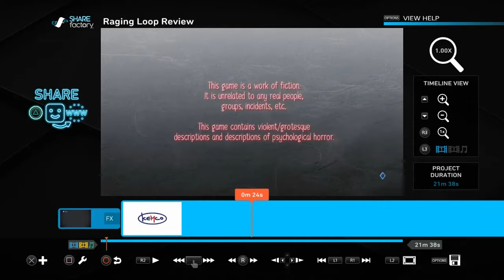Raging Loop Review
Did you lovely folk like the video? Helps a good bit!

Steam Fan Group My review on RagingLoop , a perfect VN for Halloween!